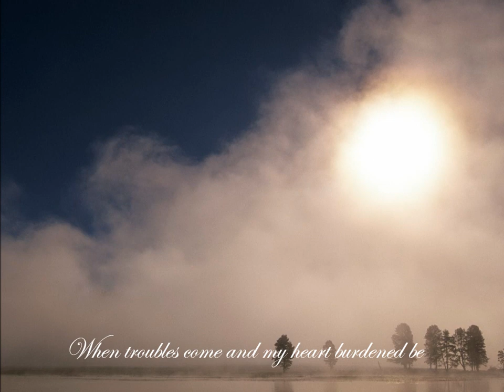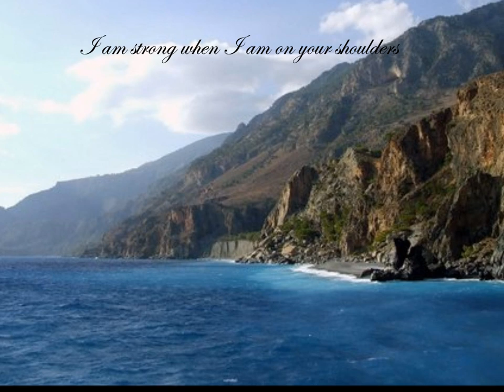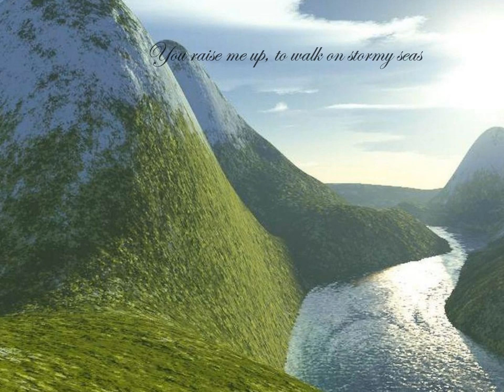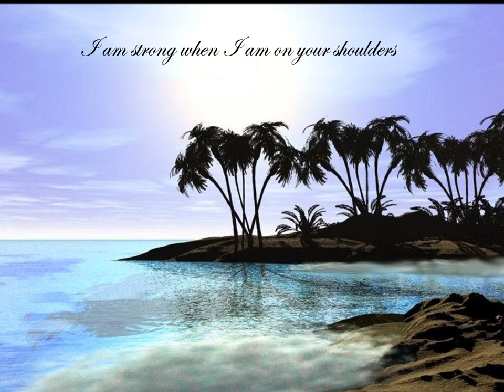Marcelo Domingues - You Raise Me Up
"Esperei confiantemente pelo Senhor; ele se inclinou para mim e me ouviu quando clamei por socorro." (Sl 40.01)
Para contatos: